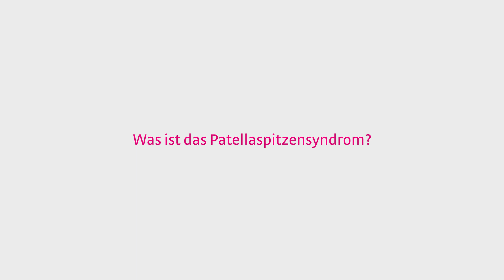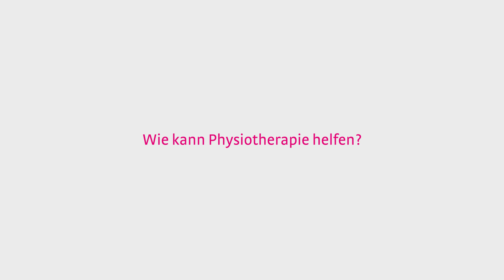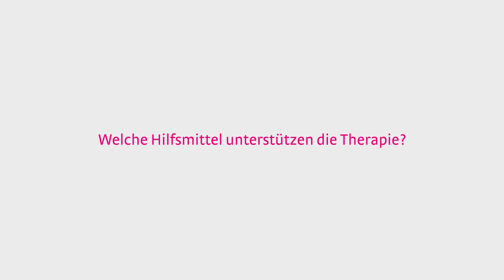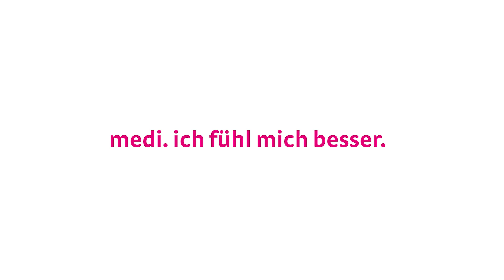Patellaspitzensyndrom | Ursache, Therapie und Hilfsmittel bei Knieschmerzen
Was ist das Patellaspitzensyndrom? Welche Ursache führt zu diesen Knieschmerzen an der Kniescheibenspitze (Patellaspitze)? Sportmediziner Dr. Matthias Marquardt klärt auf.

▬ Weitere Informationen ▬▬▬▬▬▬▬▬▬▬▬▬▬▬▬▬▬▬▬▬▬▬▬

Viele Sportler:innen kennen ihn – den Knieschmerz an der Kniescheibenspitze. Doch was genau ist das Patellaspitzensyndrom und wie erkennt man es? Wo genau tritt der Knieschmerz auf? Können Physiotherapie und Übungen bei Patellaspitzensyndrom helfen? Welche Hilfsmittel unterstützen die Therapie beim Jumpers Knee?
In diesem Video erklärt Sportmediziner Dr. Matthias Marquardt die Ursache, Therapie und den Einsatz möglicher Hilfsmittel wie Bandagen bei Patellaspitzensyndrom.

Du interessierst dich fürs Thema Gesundheit? Dann melde dich für den kostenlosen medi post online Newsletter an und bleibe auf dem Laufenden!

▬ Empfohlene medi Produkte ▬▬▬▬▬▬▬▬▬▬▬▬▬▬▬▬▬▬▬▬▬

▬ Über medi ▬▬▬▬▬▬▬▬▬▬▬▬▬▬▬▬▬▬▬▬▬▬▬▬▬▬▬▬

Die Firma medi steht für über sechs Jahrzehnte Erfahrung in Forschung und Entwicklung von medizinischen Hilfsmitteln.
Das Produktsortiment von medi umfasst unter anderem
• Kompressionsversorgungen für Lymphödeme, Lipödeme und bei Venenerkrankungen
• Anziehhilfen für Kompressionsstrümpfe
• Bandagen
• Orthesen
• Orthopädische Einlagen
• Klinische Produkte
Während das Kernsortiment als weltweit führender Anbieter im Gesundheitsmarkt liegt, hat sich das Unternehmen auch im Sport- und Modemarkt mit den Marken CEP und ITEM m6 einen Namen gemacht.